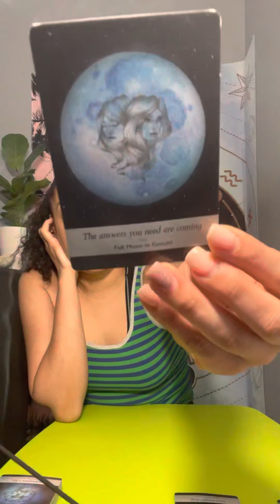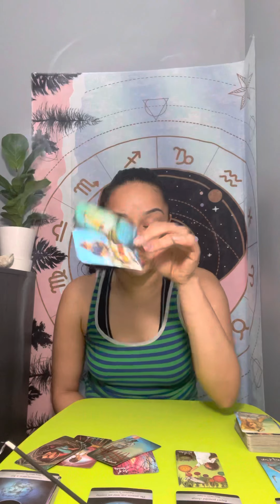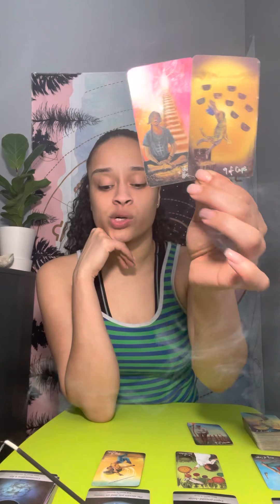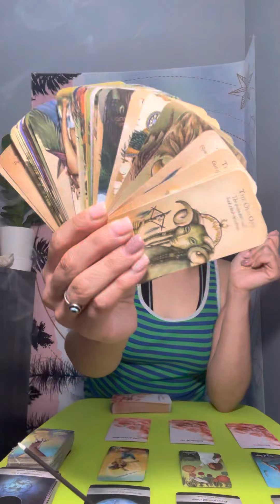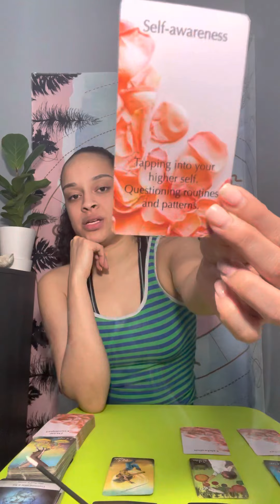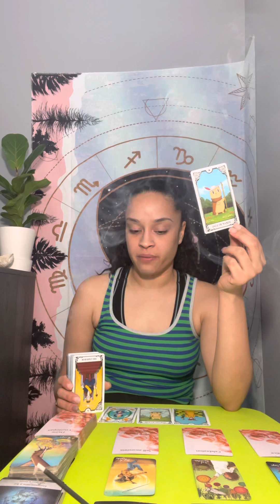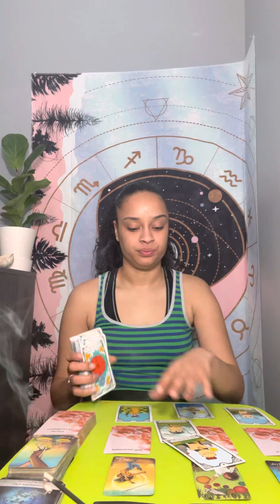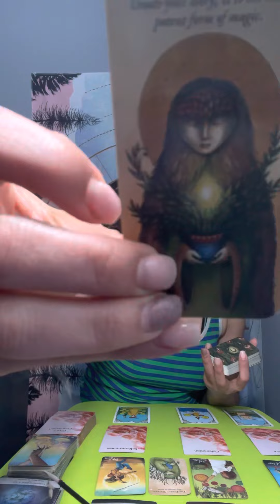Capricorn tarot card reading *Be confident, ego is misleading you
Social Medias & other info:
Snapchat: nutarot (i pull tarot cards for all zodiacs MONDAYS & FRIDAYS)